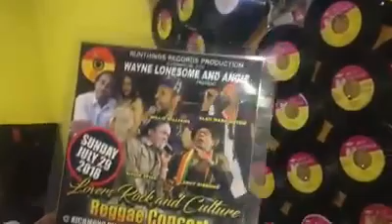Richie spice for lovers Rock and Culture Reggae Concert 29 July.@ Richmond hill Centre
Richie Spice endorsing the upcoming - Run Things Records production- in association with Wayne Lonesome and Angie -presents Lovers Rock and Culture , Sunday July 29, 2018 @ Richmond Hill centre for the performing Artist . 10268 Yonge Street , North of Major McKenzie . Featuring - Glen Washington, Richie Spice, Leroy Gibbons, Willi Williams .